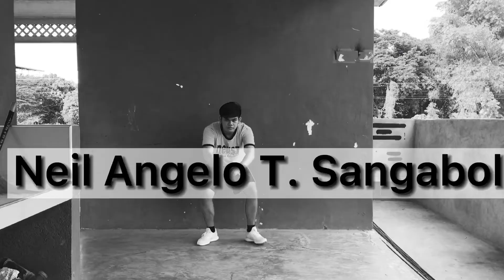PE 3 Unit IV | Neil Angelo T. Sangabol BTLED 2-B